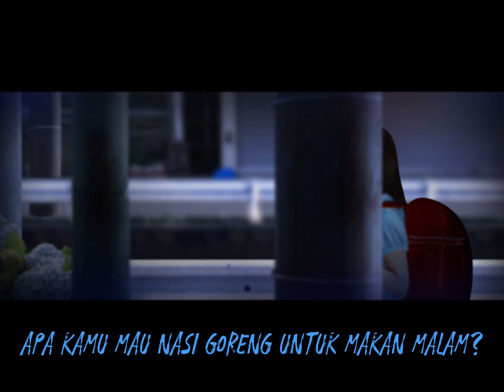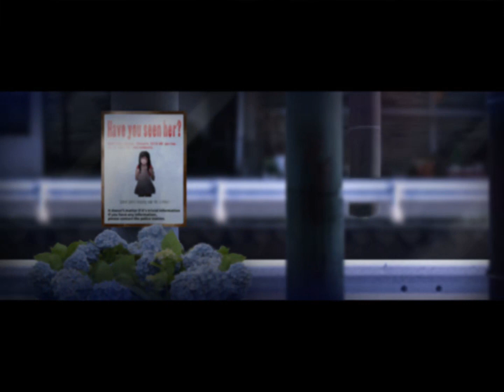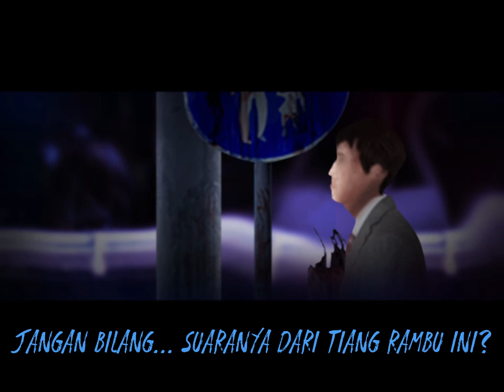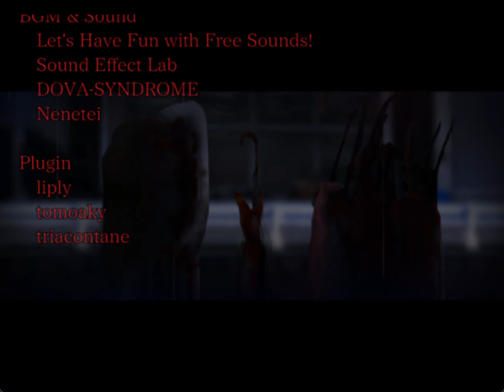Kisah Si Anak Kecil Yang Ditinggal Ibunya | Tsugunohi Chapter 3 Bahasa Indonesia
Selamat Menonton~Maaf Kalo Burik & Agak Lag ehehe